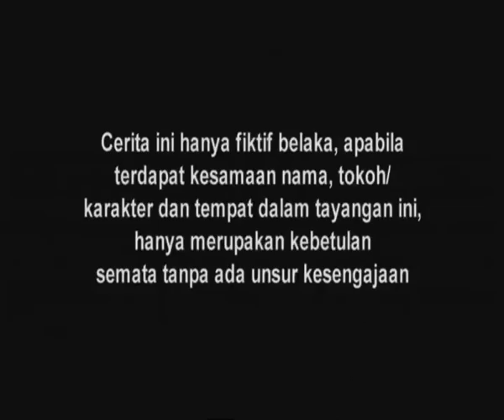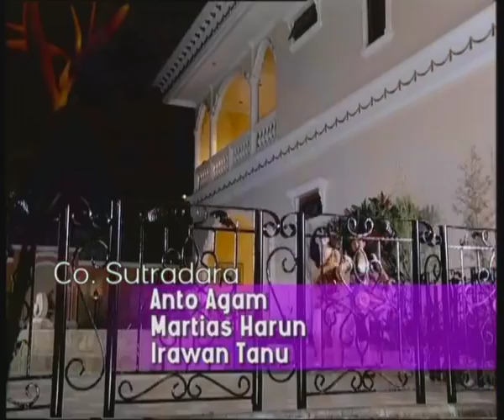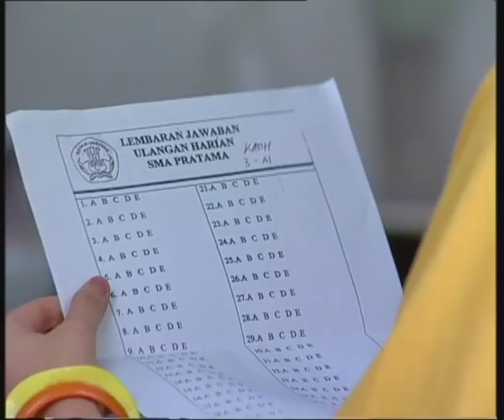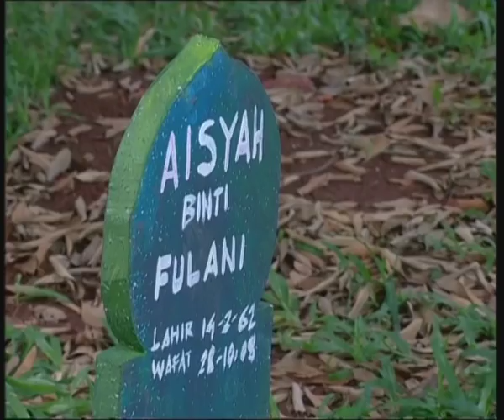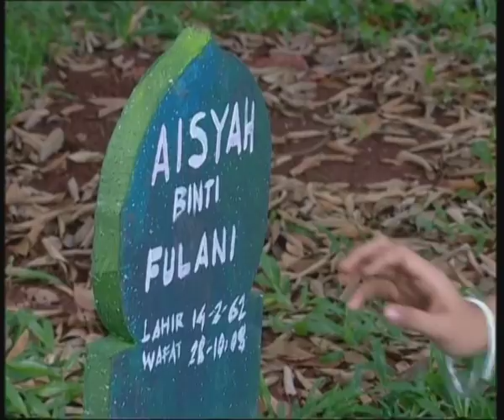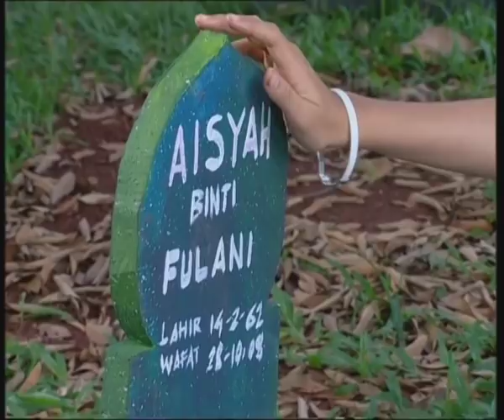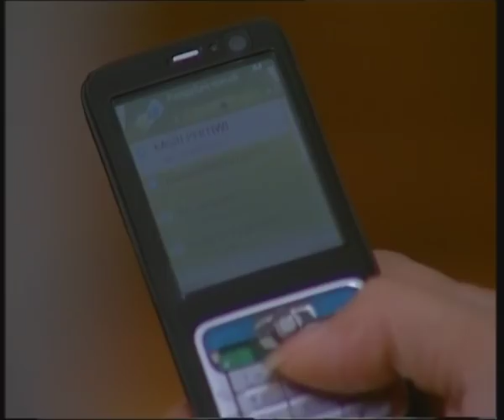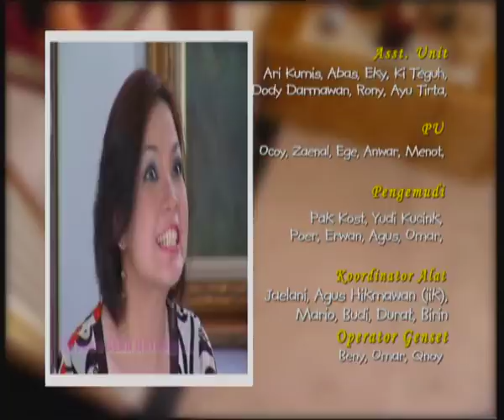Kasih Dan Amara - Episode 20